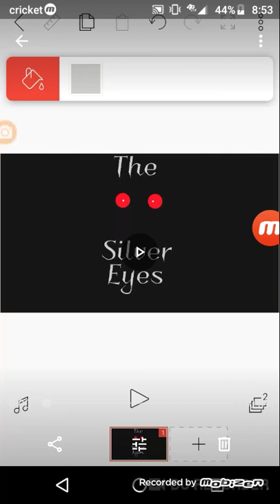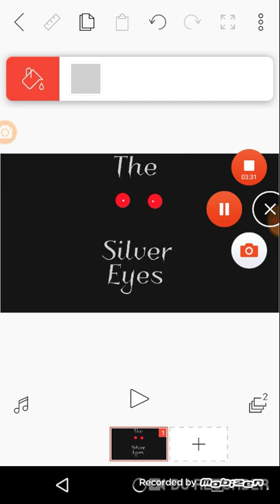Bloopers for something coming up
Trust me, there will be a LOT more bloopers and this is only the beginning of them